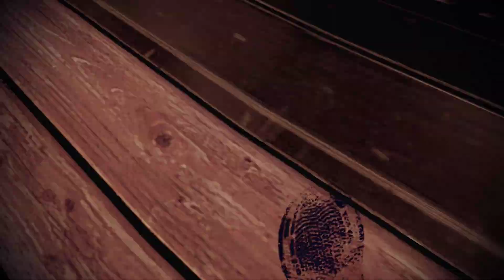Mass Effect 2 Let’s Play [deutsch HD] #040 wilde Fahrt und zwei Jahre Trauer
Im Jahr 2148 entdecken die Menschen auf dem Mars ein protheanisches Monument. Eine fortschrittliche Spezies die vor 50000 Jahren ausgestorben ist. Die noch intakte Technologie, der Massenbeschleunigung ohne Raumkrümmung, ermöglicht der Menschheit das schnelle Reisen durch die Galaxie. Die Menschen beginnen mit der Kolonisierung auf entfernten Planeten und bemerken dass sie nicht alleine sind im Universum. Es kommt im Jahr 2157, zum Erstkontaktkrieg mit den Turianer. Dieser Krieg wird durch Hilfe des Citadelrates, bestehend aus Asari, Salarianer und Turianer, durch Diplomatie früh beendet.
Knapp zwei Jahrzehnte später begibt sich Commander Shepard mit einem durch Menschen und Turianer gebautem Schiff, der Normandy, auf eine geheime Mission nach Eden Prime, eine Kolonie der Menschen um ein weiteres Artefakt der Protheaner zu bergen. Leider geschehen auf dieser Mission unerwartete Dinge und Shepard erfährt durch eine Vision, ausgelöst durch das Artefakt, von einem Maschinenvolk, den Ripern, die alles bekannte Leben auslöschen will. Und hier beginnt dann unsere Reise durch die Galaxie.
Nach der Zerstörung der Sovereign, begibt sich die Normandy auf die Suche nach weiteren Geth. Ein nicht klassifiziertes Schiff, greift die Normandy an und  zerstört die Normandy. Ein Teil der Crew entkommt in Rettungskapseln, Commander Shepard findet dabei den Tot. Oder Nicht… Unsere Reise geht noch ein wenig weiter, denn wir wollen doch wissen wer oder was die Normandy SR 1 so zerstören konnte.

Ich freue mich schon sehr über eure Kommentare

Genre    Action Spiel
Studio   Bio Ware
Publisher   Electronic Arts
Erstveröffentlichung 2010